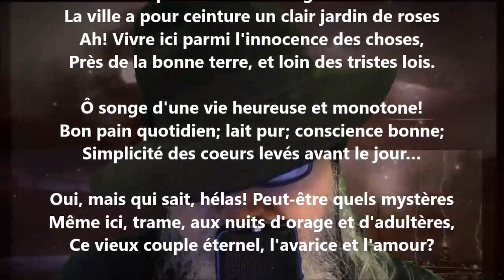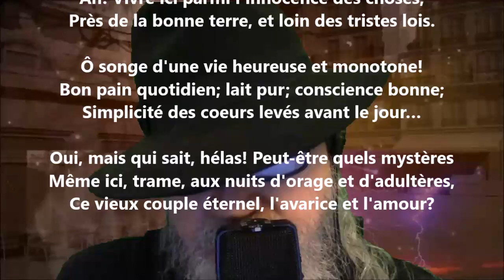Paysages IV - Albert Samain lu par Yvon Jean